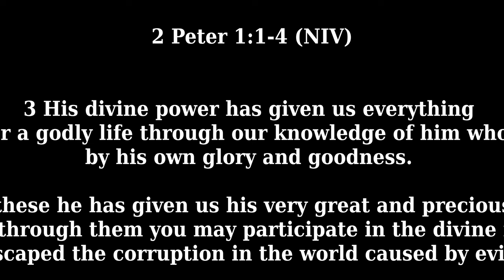"Light and Darkness" Ephesians 5:1-7, 8-14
.Today's KZET Cornerstone Live Message:
"Light vs Darkness"

Ephesians 5:1-7, 8-14 (ESV)

 Therefore be imitators of God, as beloved children. 2 And walk in love, as Christ loved us and gave himself up for us, a fragrant offering and sacrifice to God. 3 But sexual immorality and all impurity or covetousness must not even be named among you, as is proper among saints. 4 Let there be no filthiness nor foolish talk nor crude joking, which are out of place, but instead let there be thanksgiving. 5 For you may be sure of this, that everyone who is sexually immoral or impure, or who is covetous (that is, an idolater), has no inheritance in the kingdom of Christ and God. 6 Let no one deceive you with empty words, for because of these things the wrath of God comes upon the sons of disobedience. 7 Therefore do not become partners with them;

8 for at one time you were darkness, but now you are light in the Lord. Walk as children of light 9 (for the fruit of light is found in all that is good and right and true), 10 and try to discern what is pleasing to the Lord. 11 Take no part in the unfruitful works of darkness, but instead expose them. 12 For it is shameful even to speak of the things that they do in secret. 13 But when anything is exposed by the light, it becomes visible, 14 for anything that becomes visible is light. Therefore it says,

“Awake, O sleeper,
    and arise from the dead,
and Christ will shine on you.”